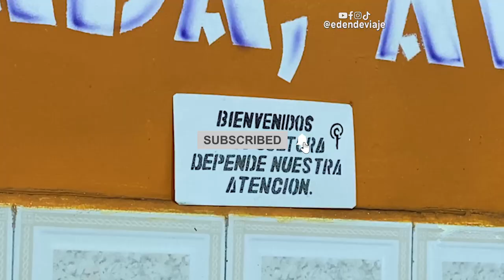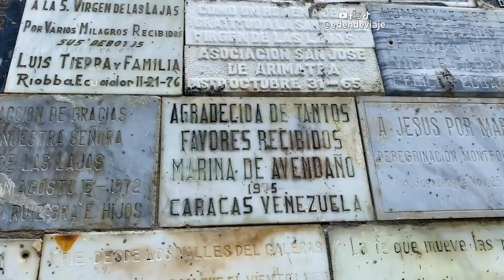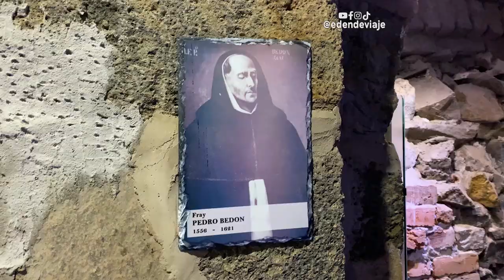🇨🇴 LA IGLESIA MÁS HERMOSA DE COLOMBIA | SANTUARIO DE LAS LAJAS en Ipiales, Nariño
El Santuario de Las Lajas es considerado como el santuario mas hermoso en Colombia. Se encuentra en Ipiales, Nariño justo en la frontera con Ecuador. Fue construido en un acantilado sobre el Rio Guáitara. Se encuentra en este atípico lugar porque el templo fue construido alrededor de la imagen de la Virgen del Rosario que fue encontrada por una niña con su mama. Con el tiempo la virgen adopto el nombre de Virgen de las Lajas por la piedra Laja dónde se encuentra.

Cápsulas:
0:00 En camino al Santuario de las Lajas
2:21 Camino hacia el santuario
4:43 El descubrimiento de la Virgen.
5:25  La Virgen del Santuario de las Lajas
7:35 Rica comida y excelentes paisajes.
8:10 El Santuario iluminado de noche.
8:36 De regreso en el hotel.